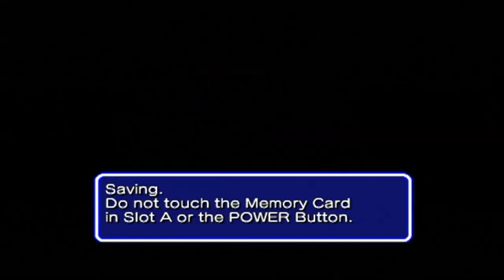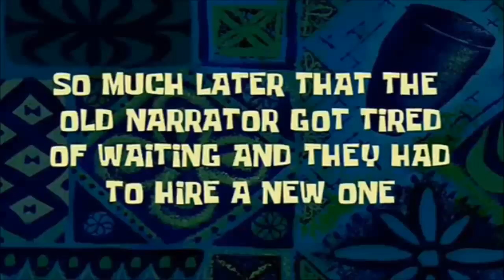Let's Play Sonic Heroes Team Sonic Part 3 | The Casino Tragedy of 2015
Commentators: Nick, Travis, Pat, Mike
Editor: Nick

Pat is struggling.  Nick, Mike, and Travis are enjoying themselves. Will Pat's gambling addiction take him down, or will he be able to survive the craziness that is Casino Park and Bingo Highway?

Sonic Heroes is a platform game developed by the Sonic Team and released by Sega. It was released on December 30th, 2003 for the GameCube, PS2, and Xbox. It had an extremely talented design team, including Takashi Iizuka, Yuji Naka, Kazuyuki Hoshino, and Shiro Maekawa. The composer for this game was Jun Senoue.